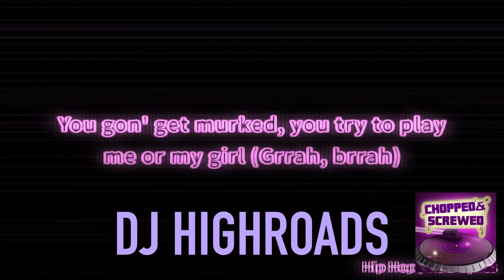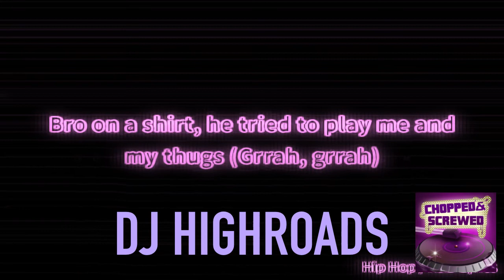Caddy-SSGKOBE Chopped and Reverb